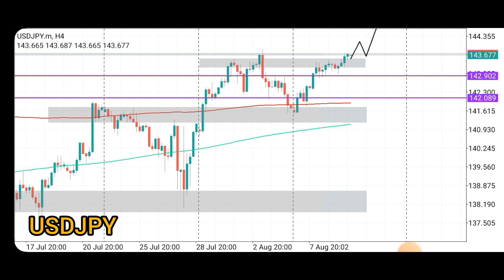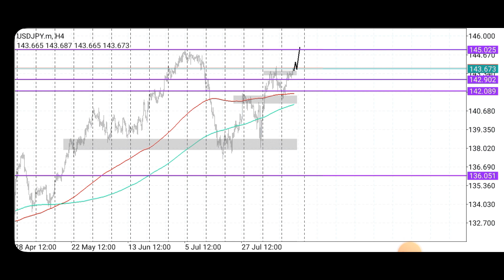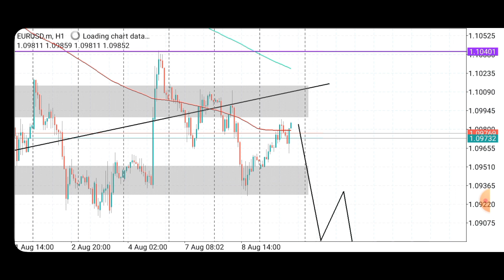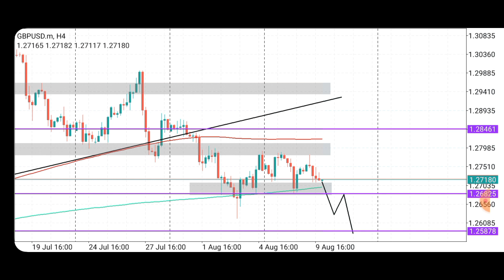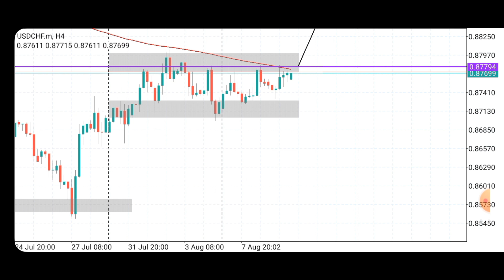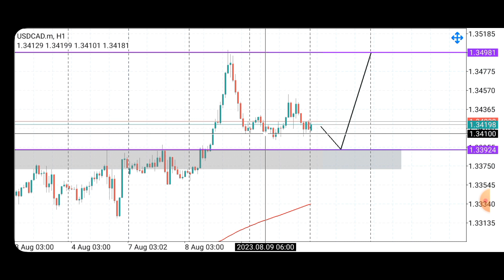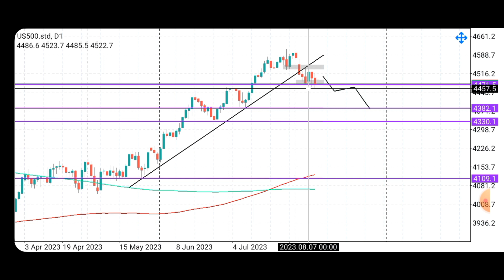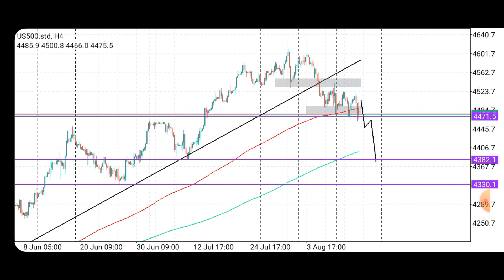Forex Fundamental Analysis: Here's How To Trade The USD CPI News NOW!(Best Setups)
On today's video I will be analyzing and preparing setups for the incoming USD CPI news release due at 14:30 SAST.

The U.S.  Bureau of Labor  statistics reported on Tuesday that inflation in the United States is 3.3%, we will see if the news come out cooler than expected or hotter than expected.

I have analyzed the USDJPY,EURUSD,GOLD,GBPUSD, USDCAD and more.

Trade careful as forex trading is high risk you can lose all your capital.

Happy Trading and have a productive week ahead.